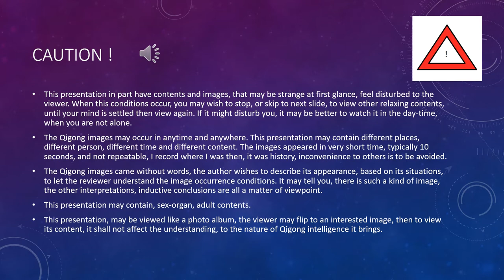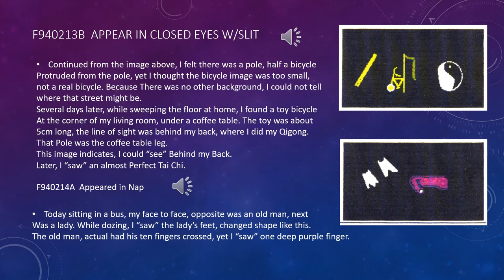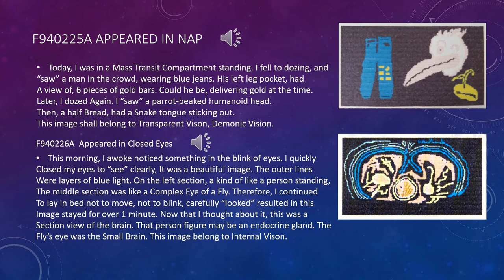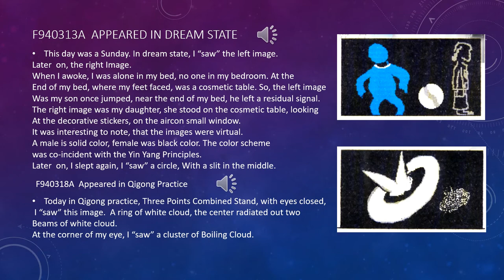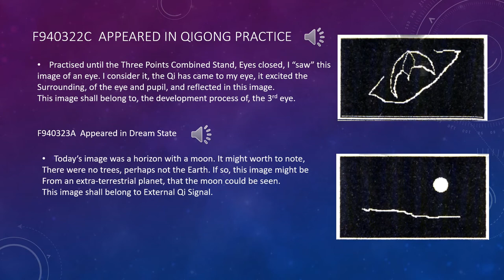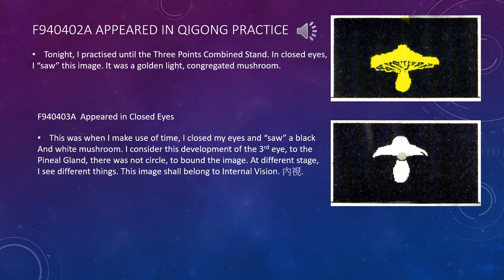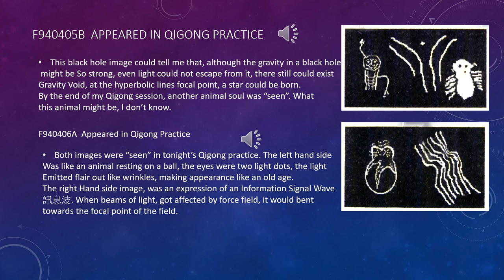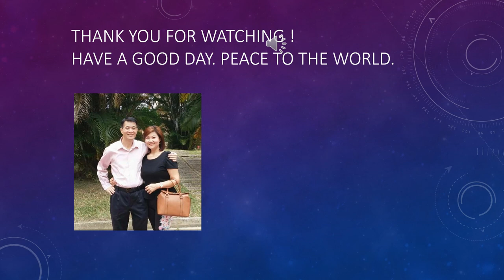My Intelligent Qigong with Images 1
This video presentation (1) of (10) shall describe the Qigong Images, that was recorded in 3 years, practice of my Intelligent Qigong exercise, for the viewer reference. I wish this presentation to be helpful to the Knowledge Seekers, Qigong Enthusiasts, and Researchers on Health and Exercise.